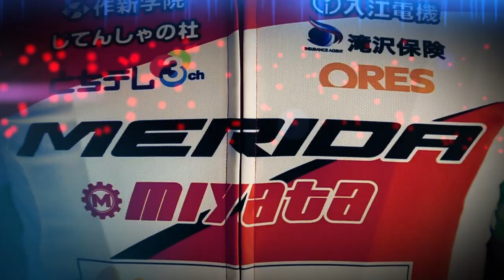2014 宇都宮BLITZENプロモーション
栃木県宇都宮を拠点に置く
地域密着型プロロードレースチーム
「宇都宮BLITZEN」
オフィシャルプロモーションムービー